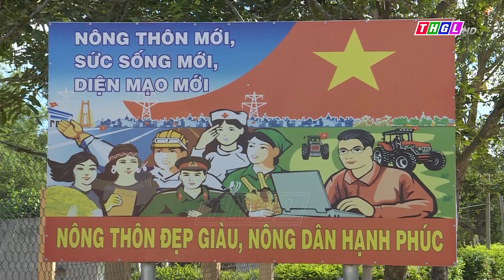Đầu tư phát triển các làng đặc biệt khó khăn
Triển khai thực hiện các Chương trình MTQG trên địa bàn tỉnh Gia Lai, nhiều dự án đầu tư, hỗ trợ phát triển kinh tế-xã hội đã và đang được triển khai tại nhiều địa phương trong tỉnh, đặc biệt là tại các thôn/làng đặc biệt khó khăn không chỉ mang lại những đổi thay rõ rệt, nâng cao mức sống của người dân mà còn tạo sức bật, động lực phát triển các vùng đồng bào DTTS và miền núi, vùng đặc biệt khó khăn của Gia Lai. PS thực hiện tại xã Yang Bắc, huyện Đak Pơ.